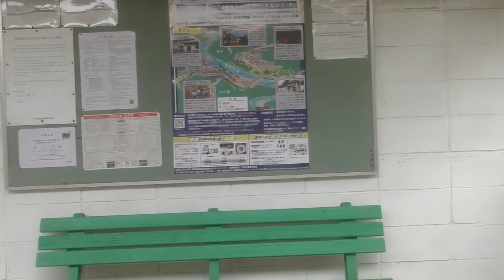美しき土佐の山並み夢のあとさき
ＪＲ四国　予土線　四万トロッコ　十川（途中）⇒土佐大正